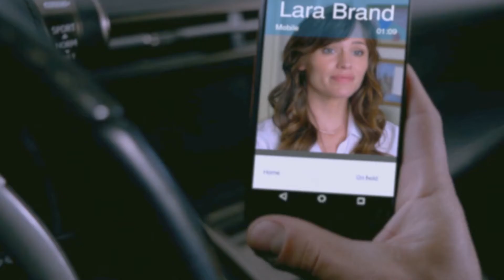ცხრა სიცოცხლე - 1 სექტემბრიდან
კევინ სპეისის მხოლოდ ერთი დღე აქვს ყველაფრის გამოსასწორებლად, თორემ მთელი ცხოვრება კატად დარჩება.
1 სექტემბრიდან "ადამიანები შავებში" შემქმნელები წარმოგვიდგენენ საოჯახო კომედიას "ცხრა სიცოცხლე".
ბილეთების ყიდვა უკვე შეგიძლიათ აქ: kinoafisha.ge